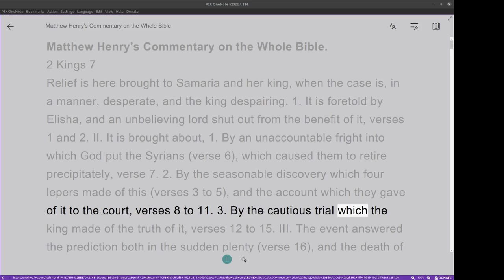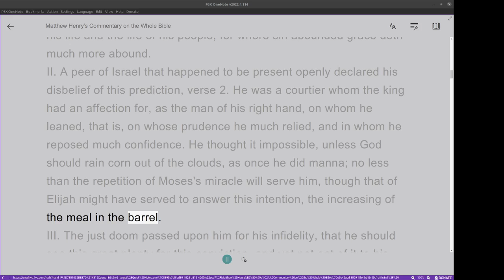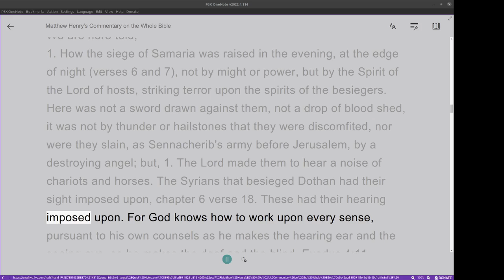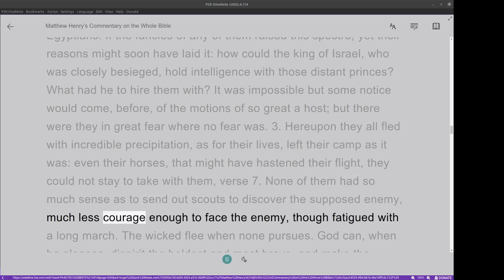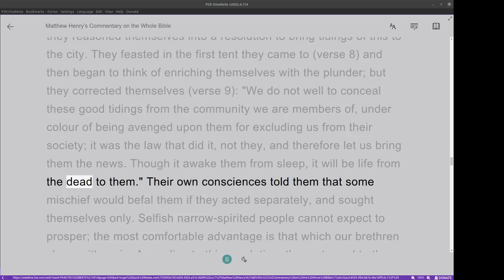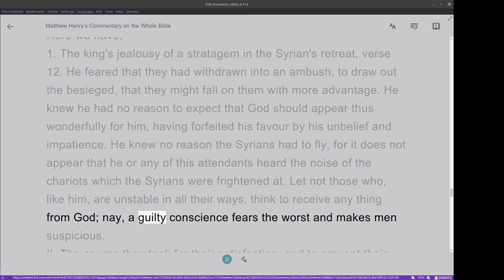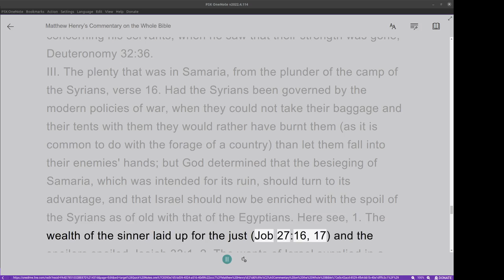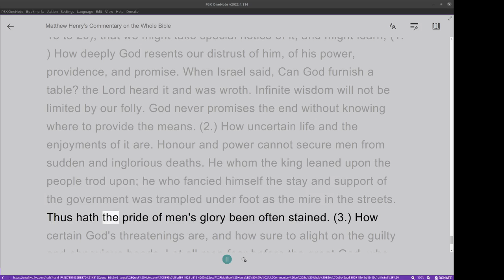Matthew Henry's Commentary on the Whole Bible. Audio produced by Irv Risch. 2 Kings Chapter 7